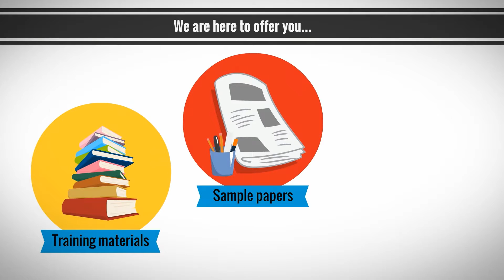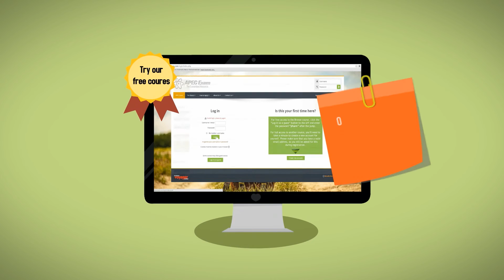APEC Exam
Looking to become a licensed pharmacist in Australia or New Zealand? Look no further than APECExam.com. We provide a wide range of resources, including questions, lectures and tutor support to enable you to pass the exam on your first attempt. We are so confident in our service and our past record we offer a money back guarantee if you fail. Just check out APECExam.com for more info.